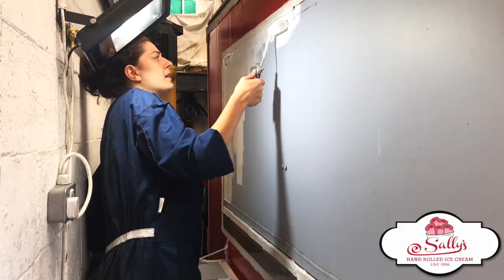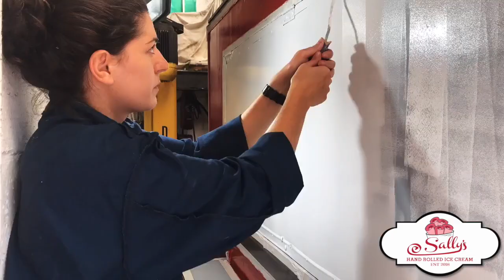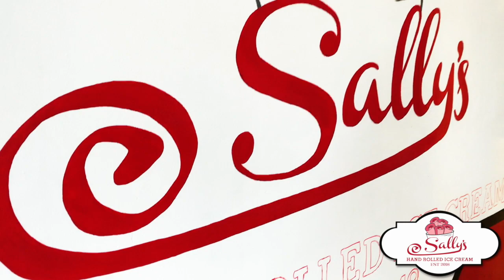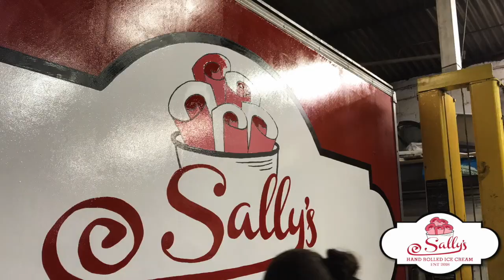🍦Sally's Rolled Ice Cream Food Truck 🚚 - Sally's Hand Rolled Ice Cream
Sally's hand rolled ice cream truck, a True masterpiece. Built in Dublin, Ireland.